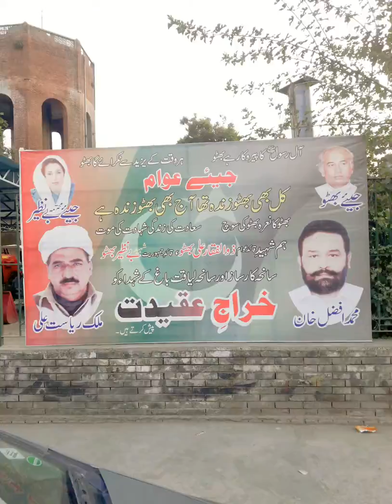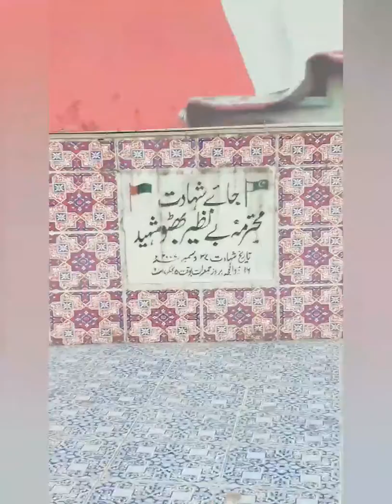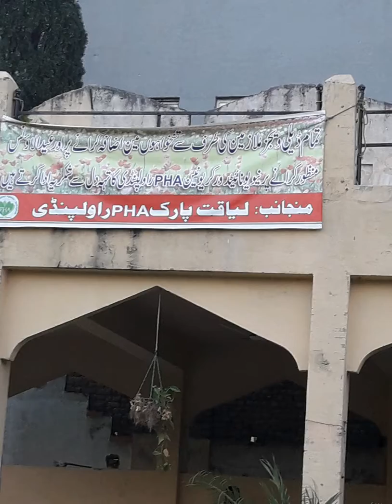Jay shahadat Benazir Bhutto Rawalpindi Liaquat park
wo jaga Benazir ko shahida kiya gay